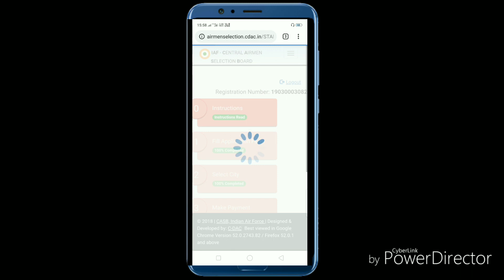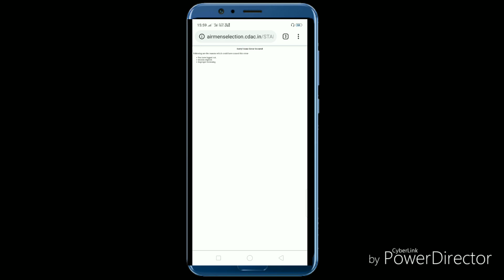Indian Air force result 2019 || आज जारी कर दिया है इंडिया एयरफोर्स रिजल्ट देखे रिजल्ट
इंडिया एयरपोर्ट से जल्दी चालू हो चुका है इस लिंक पर क्लिक करके आप इंडिया एयर फोर्स रिजल्ट चेक कर सकते हैं